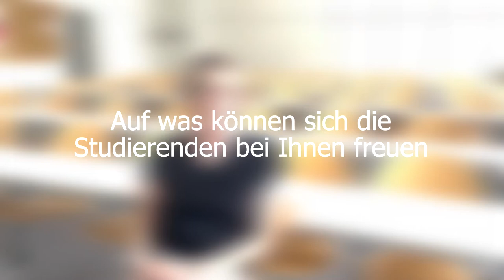Wie läufts in der Lehre? - Interview Lehrformen mit Professorin Doerte Laing-Nepustil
Aus der Interview Reihe zu Lehrformen die an der Fakultät Wirtschaft und Technik zum Einsatz kommen.
Vielen Dank an Professorin Doerte Laing-Nepustil die uns Rede und Antwort stand:
0:23 Welche Lehrformen?
0:50 Warum gerade diese Lehrformen?
1:24 Wie Lernprozess Fördern und unterstützen?
1:47 Praxisbezug im Unterricht
2:25  Auf was können sich die Studierenden freuen?
2:57 Welcher Lieblings Flachwitz wird erzählt?
3:19 Warum ist Wirtschaftsingenieurwesen an der HE eine gute Entscheideung?

Dieses Filmprojekt entstand im Rahmen des Bachelormoduls "Interdisziplinäres Projekt - Lehrformen in der WT" des Studiengangs "Wirtschaftsingenieurwesen“ im SS 2023.

Mehr Infos zu unseren Master Studiengängen:

NEU!
Masterstudiengang Wasserstoffwirtschaft und Technologiemanagement (WTM)